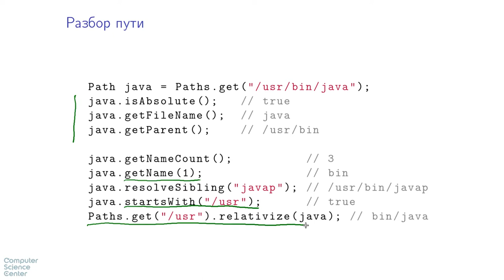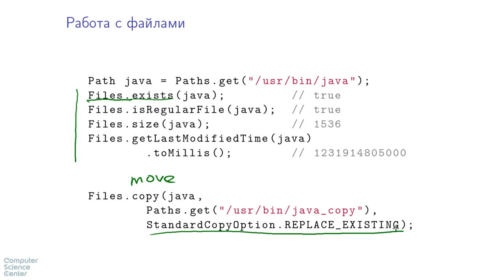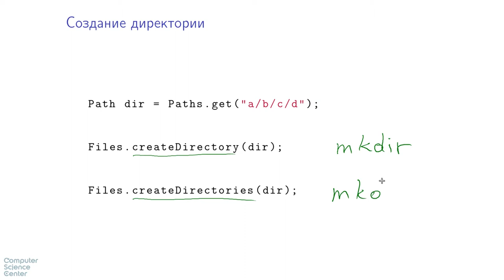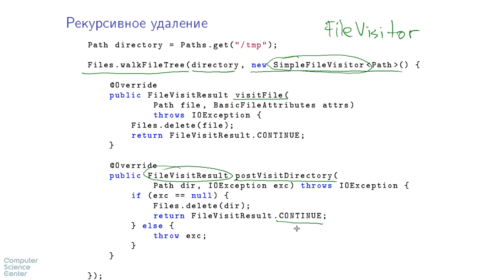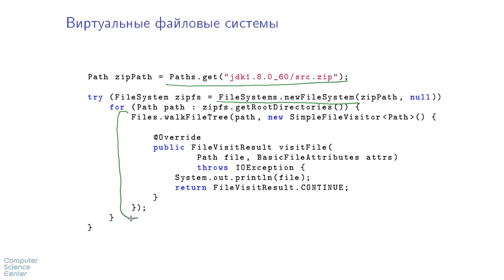Базовый курс Java - #72 урок. java.nio.file.Path: новый API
Автор: Алексей Владыкин
Задача №1

Допустим, в программе создается экземпляр класса File:

String pathToFile = ...;
File file = new File(pathToFile);

Что при этом будет создано на диске?

1. Файл или директория, в зависимости от наличия символа "/" в конце переданной строки pathToFile.
2. Ничего не создается
3. Файл
4. Директория

Задача №2

Какая базовая директория используется для превращения относительного пути к файлу или директории на диске в абсолютный путь? Речь о методах File.getAbsolutePath(), File.getAbsoluteFile() и Path.toAbsolutePath().

1. Корневая директория файловой системы (C:\ — под Windows, / — под Unix)
2. Директория, где установлен JDK.
3. Текущая директория Java-процесса, т.е. в какой директории введена команда "java -jar ...".
4. Директория, где находится JAR, из которого запущена программа.

Задача №3

Найдите среди приведенных путей два эквивалентных, то есть указывающих на один и тот же файл.

1. a\..\b\c\file.txt
2. a\.\b\..\c\.\file.txt
3. a\b\c\file.txt
4. .\a\b\..\b\c\.\file.txt
5. a\b\..\file.txt

Задача №4

В чем отличия java.io.File и java.nio.file.Path?

1. Path — это класс, File — это интерфейс.
2. File — это класс, Path — это интерфейс.
3. File допускает работу с файлами на виртуальных файловых системах, а Path нет.
4. Методы работы с ФС через объект Path при ошибках ввода-вывода бросают исключения; методы работы с File при ошибках возвращают false.
5. File — это старый способ доступа к файловой системе, Path — это новый рекомендуемый способ.
 Path — это устаревший способ доступа к файловой системе, File — это новый рекомендуемый способ.
6. Методы работы с ФС через объект File при ошибках ввода-вывода бросают исключения; методы работы с Path при ошибках возвращают false.
7. Path допускает работу с файлами на виртуальных файловых системах, а File нет.